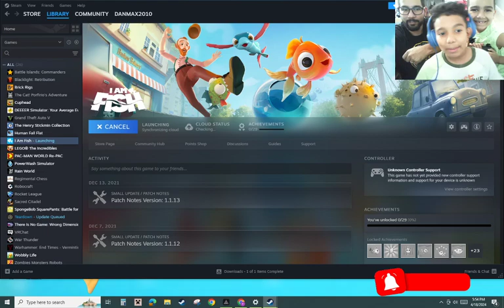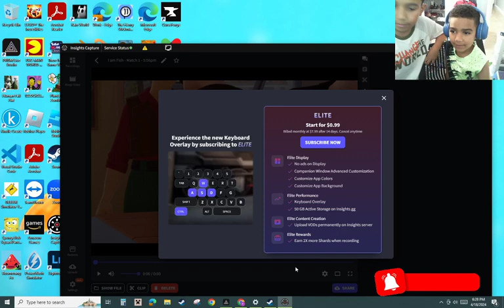We are playing I am Fish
Today we play I am fish. When we wear playing hide and seek my friends wear stolen! Can we get to the ocean and save are friends? Lets find out.